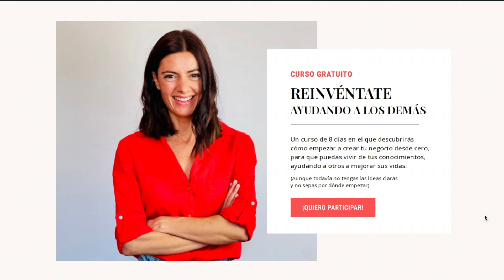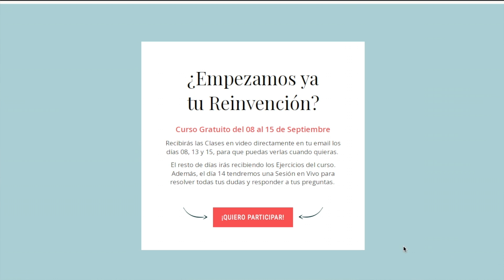Cómo Convertirte en tu MEJOR VERSIÓN | Sandra Gonzalez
Mucha gente aspira a ser su Mejor Versión, pero no tiene ni idea de Cómo Convertirse en su Mejor Versión, y mucho menos Qué Es en realidad...👇👇👇

👂HEEEY! Si estás pensando en convertirte en tu propio jefe, para ayudar a otros a mejorar sus vidas. Únete a mi curso gratuito: REINVÉNTATE Ayudando a los Demás
👩🏻‍💻 Un curso de 8 días en el que voy a enseñarte los cambios que tendrás que hacer a nivel personal para superar tus bloqueos, así como la estrategia profesional que necesitas para empezar a emprender con éxito desde cero.

Cuando decides que quieres cambiar tu vida, te encuentras con que para ello, vas a tener que convertirte en una persona más disciplinada, menos propensa a los altibajos emocionales, más productiva, etc.

Así que empiezas a tratar de mejorarte por partes. Y empiezas a buscar información que responda a tu pregunta de como ser más constante. Luego tratas de entender cómo puedes tener más autoconfianza. Y también cómo puedes tener más voluntad, etc.

El problema de intentar mejorarte por partes, es que estarás actuando en la superficie del problema. Y yo creo que cuando quieres crecer y avanzar hacia una vida mejor, lo que necesitas es empezar por hacerte una pregunta mucho más profunda: “Cómo puedo ser mi Mejor Versión”, o si lo prefieres “cómo puedo convertirme en la persona que me gustaría ser”.

Así que en este vídeo quiero profundizar en todo esto y además voy a compartirte los 3 pasos exactos que te permitirán Convertirte en tu Mejor Versión. ¡Dale al Play!

00:40 - ¿Qué es la Mejor Versión?
03:38 -  Paso 1
05:51 -  Paso 2
09:48 - Paso 3

Hola! 👋 Si eres nuevo o nueva por aquí, mi nombre es Sandra González. Soy Coach, YouTuber y Emprendedora. Doy clases de Desarrollo Personal y Profesional a través de mi plataforma web para ayudar a mis clientes a cambiar sus vidas, mejorando su productividad, hábitos y sobre todo aprendiendo a superar sus miedos y bloqueos internos.